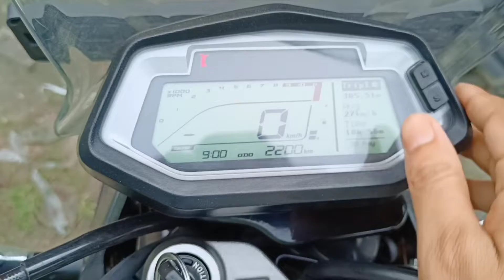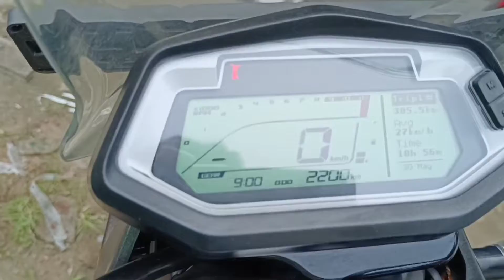Hero Xpulse 200 4v Bs6 review Video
Xpulse 200 4v bs6 review video
Xpulse 200 4v
offroad bicke